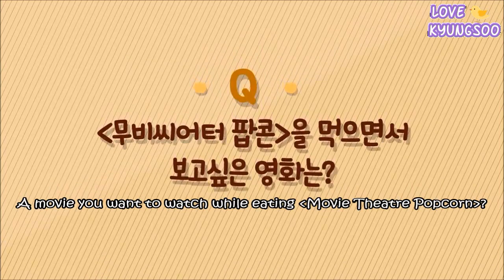[ENG] 150515 Baskin Robbins Self Camera Interview: D.O & Sehun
I've created a blog to keep a list of unlisted videos/videos uploaded onto another platform. I will not be posting links here, so check out my blog for any links! This is the best I can do to reach out to as many people as possible who doesn't have Twitter/Tumblr and are missing out on information.

Video Credits: Baskinrobbins KOREA 배스킨라빈스
Translation and Subbing: LOVE kyungsoo